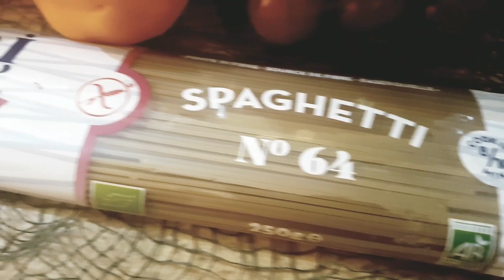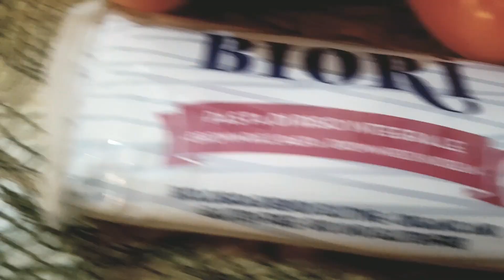HALLOWEEN VECKA Ep.2- Veganska fyllda paprikor!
Förlåt för att jag svär så mycket. Måste bli bättre på att svära mindre!

Hoppas ni ska gilla min lilla halloween vecka och att ni uppskattar det. Jag försöker i alla fall bli bättre i den mån jag kan!
Kan vi alla bara sluta gnälla på små saker? Bra TACK!